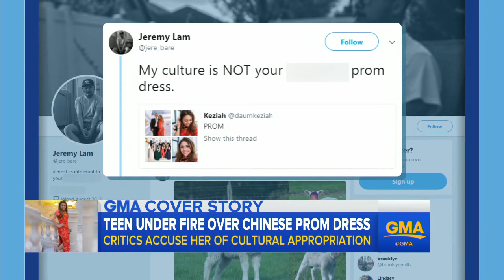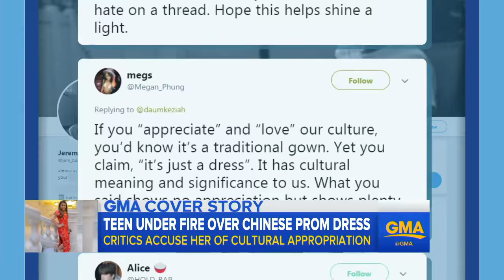Teen defends Chinese prom dress that sparked backlash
Keziah Daum, an 18-year-old high school senior in Utah, said she bought the dress at a vintage store and "would wear it again."